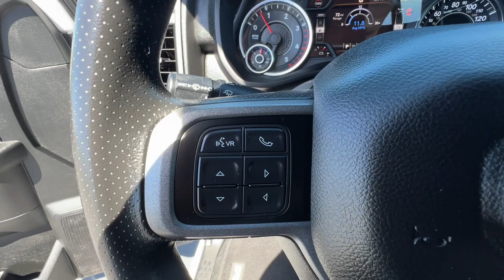2022 Ram 2500 Redding, Eureka, Red Bluff, Northern Corning California, CA 529316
BRIGHT WHITE Used 2022 Ram 2500 Tradesman available in Redding, California at Crown Motors Redding. Servicing the Eureka, Red Bluff, Northern California, Corning, CA area.
2022 Ram 2500 Tradesman - Stock#: 529316

Crown Motors Redding has a wide selection of exceptional pre-owned vehicles to choose from including this 2022 Ram 2500. Opulent refinements married with exceptional engineering make this the kind of car youll want to own for a lifetime. Where do you want to go today? With 4WD you can choose to drive virtually anywhere and on terrain 2WD vehicles cant handle. You can finally stop searching... Youve found the one youve been looking for. The Ram 2500 Tradesman will provide you with everything you have always wanted in a car -- Quality Reliability and Character.